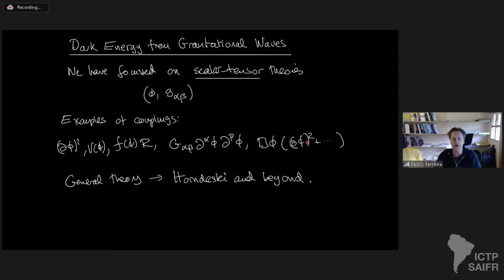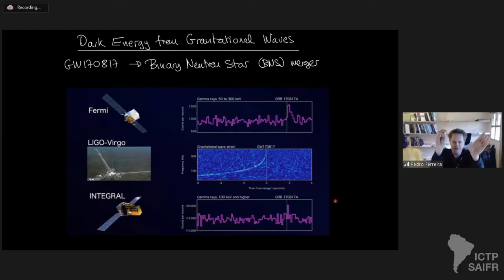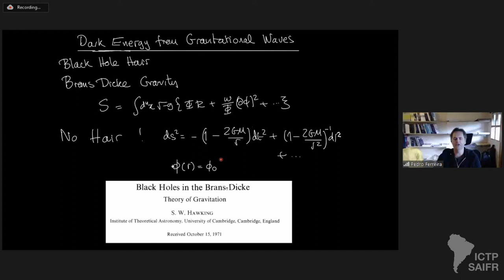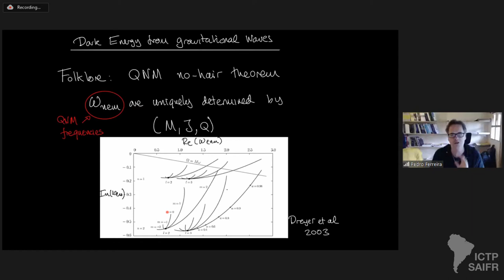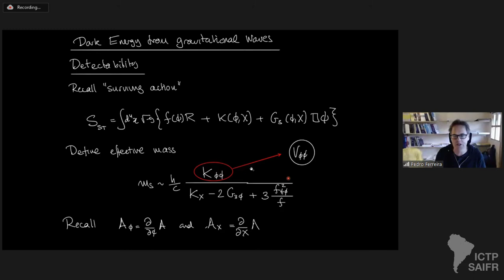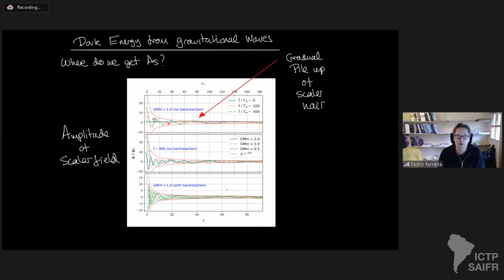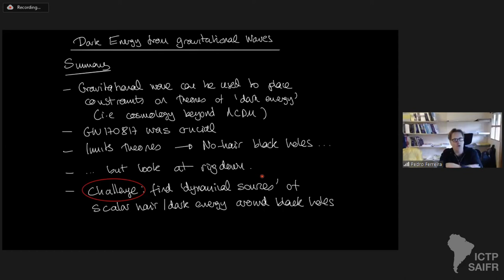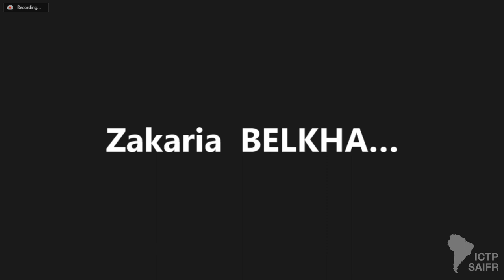Testing Beyond LambdaCDM Models - 5 of 5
IV Joint ICTP-Trieste/ICTP-SAIFR School on Cosmology: Challenges for the Standard Cosmological Model - January 18-29, 2021

Speaker: Pedro Ferreira (Oxford University, UK): Testing Beyond LambdaCDM Models